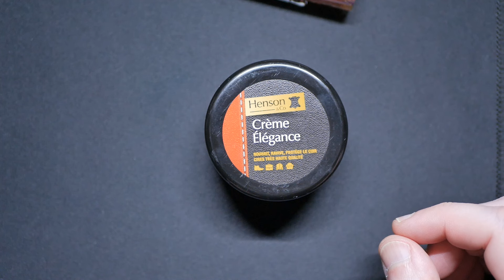Stylos-plume Lotus Shikhar: présentation, essai et avis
(English and French subtitles)
Lotus est une compagnie Indienne de Stylos-Plume.
Cette compagnie explique qu'elle fabrique a 100% ses stylos à la main, et peut proposer aussi des peintures faites main.
Les matériaux des stylos-plume sont très variés, bois, métal, ebonite, acrylique/résine etc...
Le Shikhar fait parti de leurs modèles connus ...
Penchons-nous de plus prêt sur ce stylo et regardons si cette compagnie tient ses engagements de qualité.

NB: tous les tests d'écriture sont faits sur papier Rhodia 80gsm, tous les "swatches" d'encre sont sur Tomoe River Hobonichi.

English version:
Lotus is a fountain pen indian company.
The company explains that their pens are 100% handmade, and can also propose custom handmade paints
The material used are diverse like wood, metal, ebonit, acrylic/resin etc...
The Shikhar is one of their known models ...
Now we will see based on a close study if this company keep its commitment of quality.

NB: all the writing reviews are done with the Rhodia 80gsm, all ink swatches are with the Tomoe River Hobonichi

Chapitres
0:00 Générique
0:30 Sommaire
1:54 De plus prêt
5:40 De plus prêt... plus tard
10:32 Poids
11:02 Dimension
12:29 "Encrage"
12:53 Ecriture
15:18 Conclusion